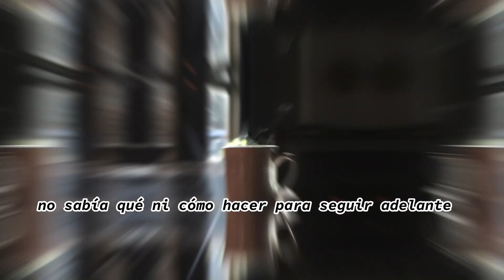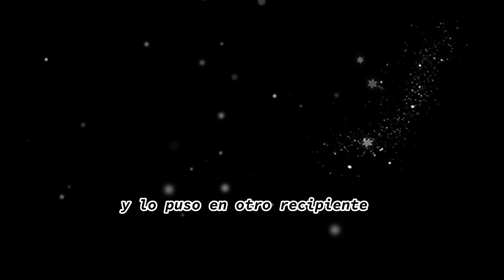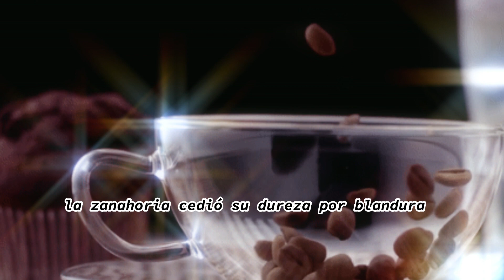🤔​La LECCIÓN más Valiosa que un Padre dio a su Hija| Lecciones de Sabiduría | Reflexiones de Vida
Esta es la lección más valiosa que un sabio padre dio a su hija.

Pensamientos y Reflexiones, es un espacio para el entretenimiento y el aprendizaje. Compartimos videos sobre citas, frases, aforismos y Pensamientos de varios autores y también reflexiones que nos ayuden a cambiar nuestra forma de pensar y así vivir mejor.
VISITA ESTAS PLAY LIST:
PLAY LIST DE MI CANAL: